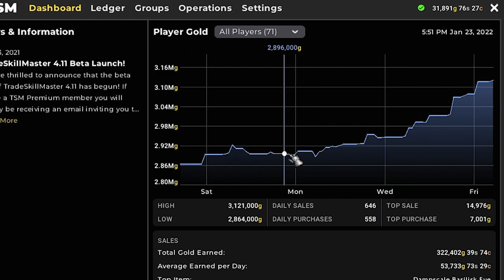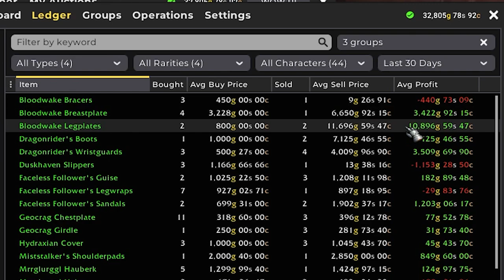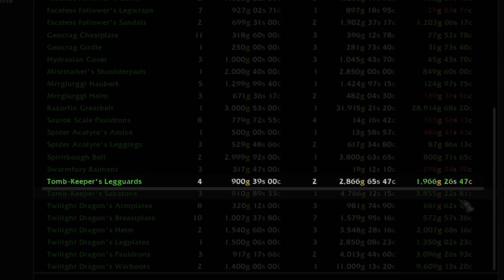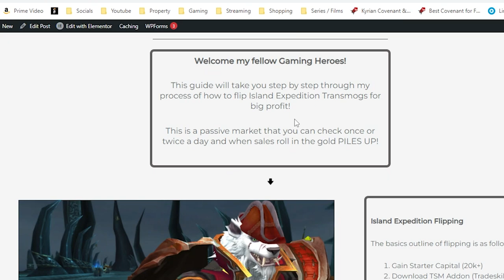How I made 3 Million Gold | WOW Gold Making 2022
This video describes the methods I used to make 3 million gold in WOW Shadowlands. In this video you will learn how I made 3 million gold in World of Warcraft Shadowlands. Erosium how can I make millions of gold in wow? Watch the methods I discuss in this video, I detail them all and show you the facts & figures using TSM.

Support - Wow Guides Included!

🔴 STREAM: YOUTUBE! - Schedule: Mon and Fri - 8PM GMT (3PM EST).